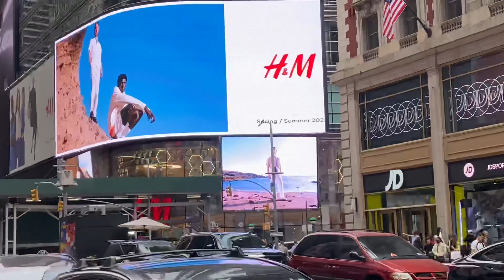New York - Timesquare 1